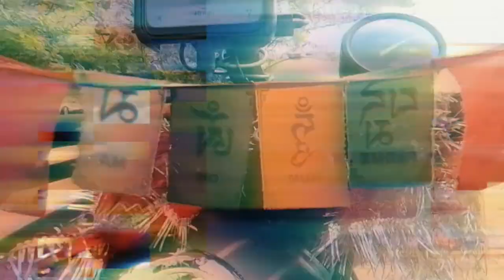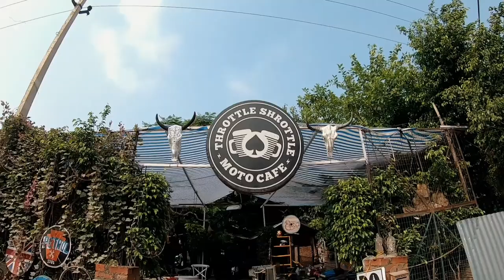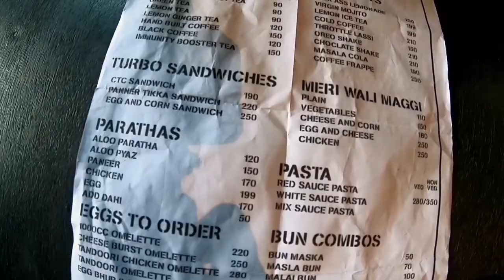Throttle Shrottle - Biker's Cafe | on My Way Back from Damdama Lake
Throttle Shrottle is a popular cafe for bikers which is located at Gwal Pahari, Gurgaon on Gurgaon Faridabad Expressway. If you are a bike lover, you must visit this place.